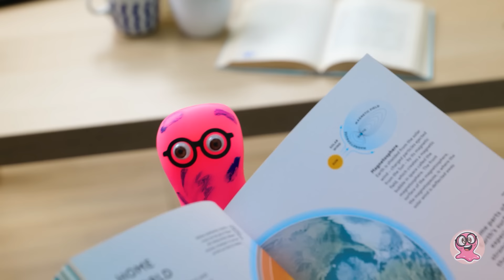Учимся рисовать красивый пейзаж || ПРОСТАЯ живопись акрилом для начинающих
Привет, друзья! Угадайте что? Сэм попытался украсить пространство Роджера искусством, но, хм... это просто не сработало. Но не волнуйтесь, потому что Сью спешит на помощь! Мы собираемся создать потрясающую и уютную картину, идеальную для спальни Роджера. Приступим!

Прежде всего, давайте соберем наше оборудование, ребята! Подумайте о ярких акриловых красках, и надежной кисти, и не забудьте о холсте, заранее подготовленном с малярным скотчем. А теперь пусть начнется создание шедевра! Представьте это: холст, пропитанный оттенками синего. Вот вам подсказка - мы рисуем счастливый морской пейзаж с закатом, небом и пушистыми облаками. Ах, вы уже чувствуете прохладные вибрации?

Держитесь за свои кисти, потому что впереди еще больше магии! Мы добавляем качающиеся кокосовые деревья, чириканье птиц, милую влюбленную пару и лодку, плывущую в картину идеального заката. Это величайший пейзажный рисунок, друзья! Нетерпится увидеть все это вместе?

Вступительная
заставка распространяется на условиях СТАНДАРТНОЙ МУЗЫКАЛЬНОЙ ЛИЦЕНЗИИ:

Заголовок: Кукушка